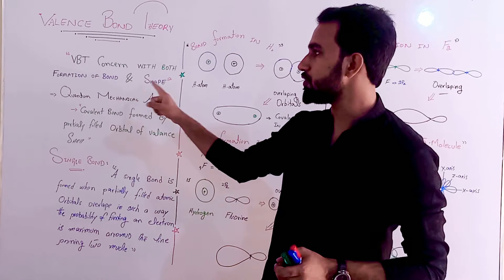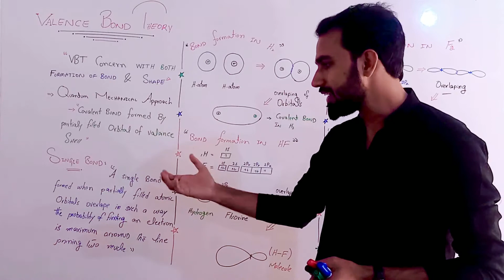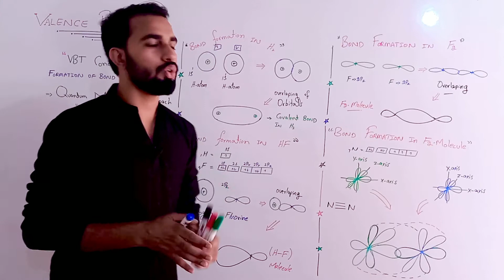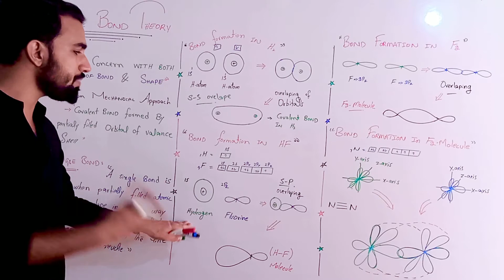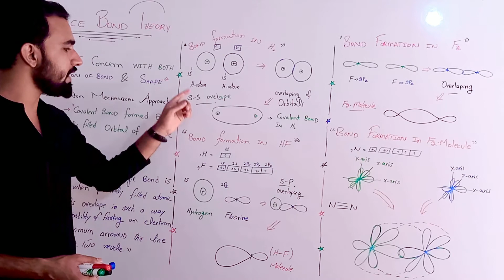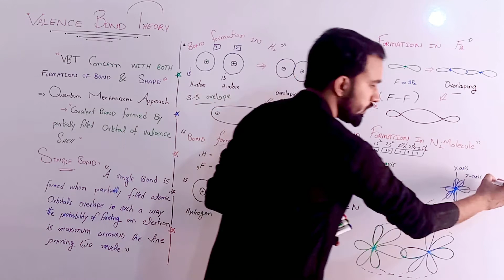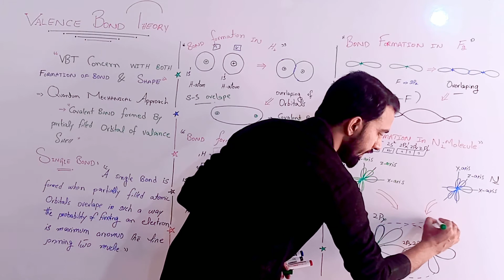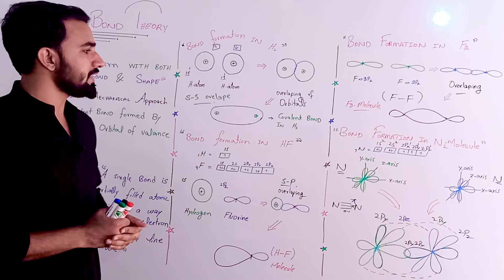VALENCE BOND THEORY || Fsc Book 1 || Chp#6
History of Valence Bond Theory
The Lewis approach to chemical bonding failed to shed light on the formation of chemical bonds. Also, valence shell electron pair repulsion theory (or VSEPR theory) had limited applications (and also failed in predicting the geometry corresponding to complex molecules).

In order to address these issues, the valence bond theory was put forth by the German physicists Walter Heinrich Heitler and Fritz Wolfgang London. The Schrodinger wave equation was also used to explain the formation of a covalent bond between two hydrogen atoms. The chemical bonding of two hydrogen atoms as per the valence bond theory is illustrated below.

Valence Bond Theory (VBT)

This theory focuses on the concepts of electronic configuration, atomic orbitals (and their overlapping) and the hybridization of these atomic orbitals. Chemical bonds are formed from the overlapping of atomic orbitals wherein the electrons are localized in the corresponding bond region.

The valence bond theory also goes on to explain the electronic structure of the molecules formed by this overlapping of atomic orbitals. It also emphasizes that the nucleus of one atom in a molecule is attracted to the electrons of the other atoms.

Postulates of Valence Bond Theory
The important postulates of the valence bond theory are listed below.

Covalent bonds are formed when two valence orbitals (half-filled) belonging to two different atoms overlap on each other. The electron density in the area between the two bonding atoms increases as a result of this overlapping, thereby increasing the stability of the resulting molecule.
The presence of many unpaired electrons in the valence shell of an atom enables it to form multiple bonds with other atoms. The paired electrons present in the valence shell do not take participate in the formation of chemical bonds as per the valence bond theory.
Covalent chemical bonds are directional and are also parallel to the region corresponding to the atomic orbitals that are overlapping.
Sigma bonds and pi bonds differ in the pattern that the atomic orbitals overlap in, i.e. pi bonds are formed from sidewise overlapping whereas the overlapping along the axis containing the nuclei of the two atoms leads to the formation of sigma bonds.
The formation of sigma and pi bonds is illustrated below.

Sigma and Pi Bonding in Valence Bond Theory
Formation of Sigma and Pi Bonds – Valence Bond Theory (VBT)
It can be noted that sigma bonds involve the head-to-head overlapping of atomic orbitals whereas pi bonds involve parallel overlapping.